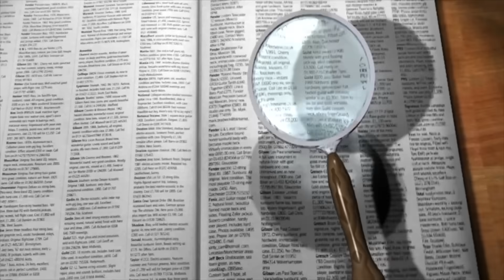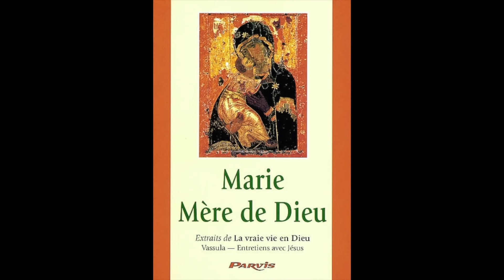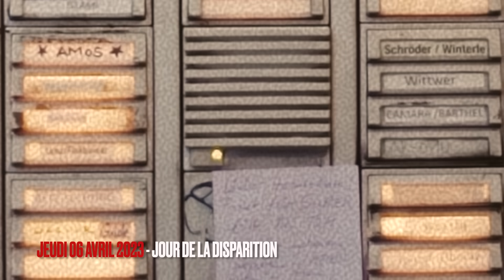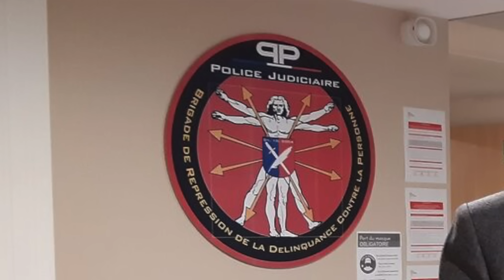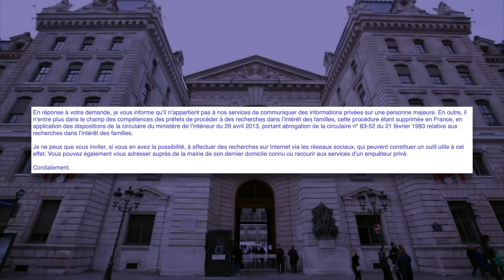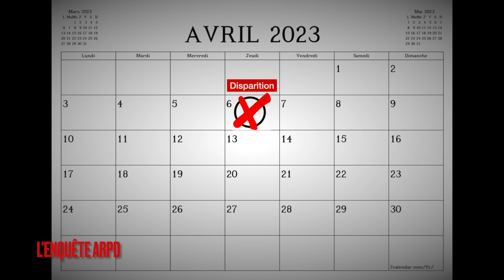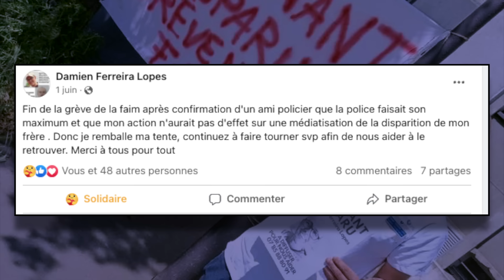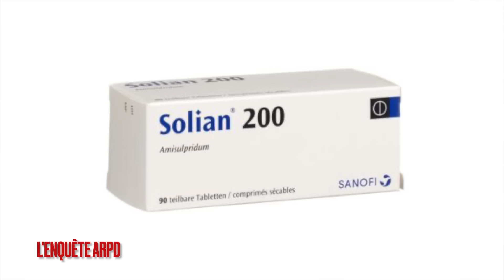LA DISPARITION TRÈS INQUIÉTANTE DE CHRISTOPHE FERREIRA LOPES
🕵🏻‍♀️ Nous allons aujourd’hui parler de la disparition de Christophe Ferreira Lopez, disparu à Paris le 06 avril 2023.

📝 Chapitres :
0:00 Introduction
0:36 Générique
01:32 Contexte
05:30 Disparitions
13:05 Investigations
17:35 Recherches ARPD
27:08 Hypothèses
32:20 Conclusion

👮🏻‍♀️ Qui contacter si vous avez des informations sur ces dossiers :
- Si vous avez des informations merci de prévenir l'Association « Assistance et Recherche de Personnes Disparues » :ARPD - 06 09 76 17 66 ou moi même sur . L'anonymat sera respecté.

- Sources internes familles & ARPD

+ Artist (page insta "Hutter Sin" )